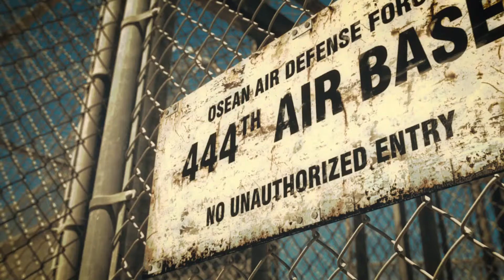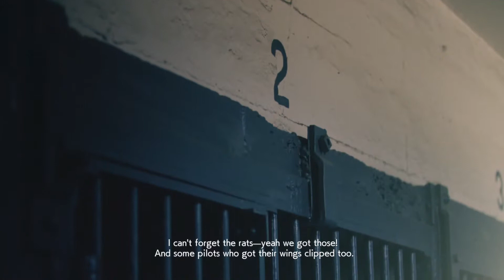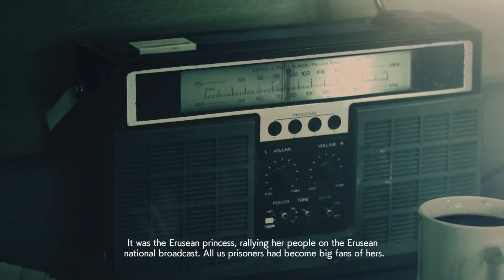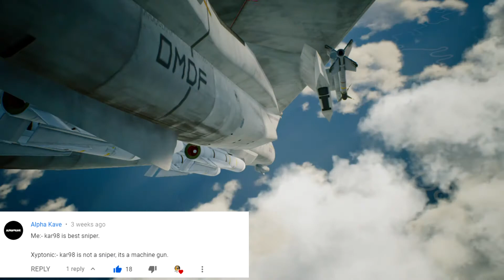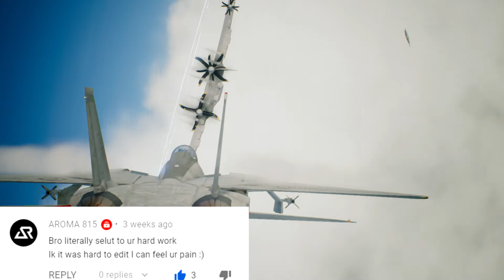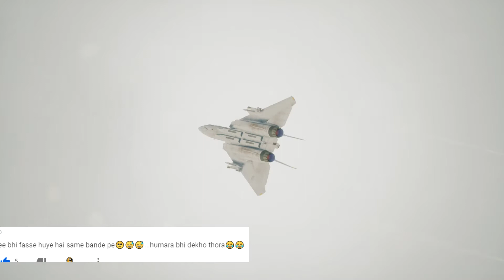I GOT COURT-MARTIALED FOR KILLING THE PRESIDENT | ACE COMBAT 7: SKIES UNKNOWN | WALKTHROUGH PART 4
This is a WALKTHROUGH video of one of my fav single-player games - ACE Combat 7: SKIES UNKNOWN. Truly a thrilling game.  This time i have invited ske111ton and Mr. bubbles. Good day to you!

2 Friends MONJI69 and RAZORHEAD exploring new games and taking on the competition head-on!

PC Specs

Intro: {0:00}
Cinematics: {1:17}
Briefing: {5:24}
MIG - 29!!!: {6:41}
Mission!: {7:46}
President killed: {16:23}
Surprise: {18:05}
Outrow: {22:56}